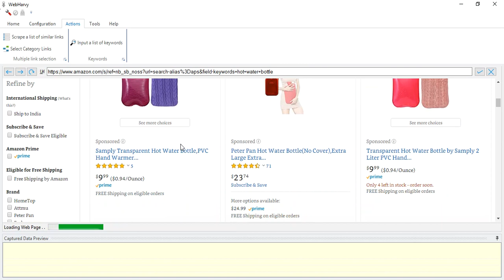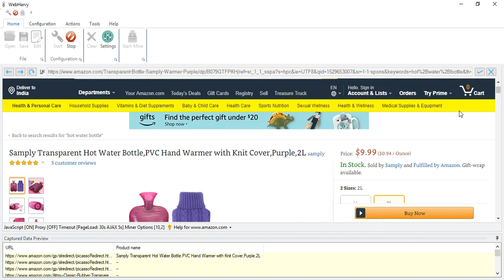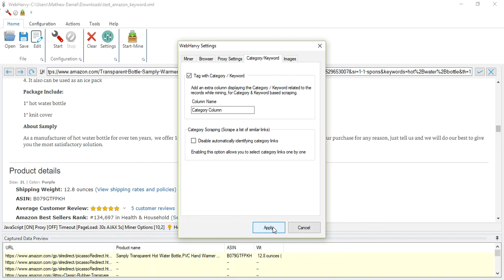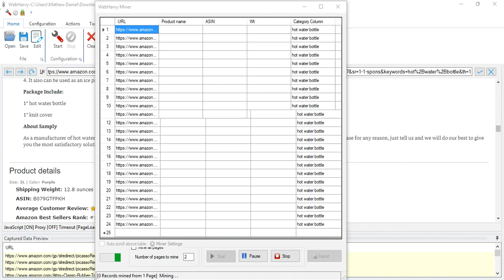How to perform keyword scraping in Amazon | Webharvy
Please watch and listen to the following video for knowing the generic data extraction method from Amazon.com :